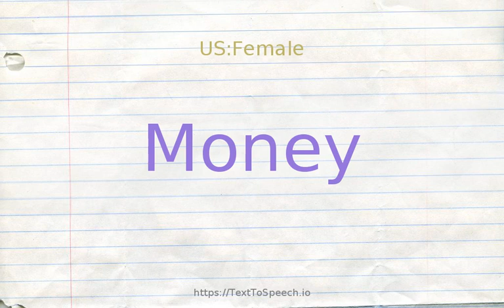How to pronounce money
Learn how to say Money in English correctly with TextToSpeech.io free pronunciation tutorials. American & British English pronunciation of male & female voices provided in videos. Check them out!

    Money definitions:
    (n): wealth reckoned in terms of money; "all his money is in real estate"
    (n): the most common medium of exchange; functions as legal tender; "we tried to collect the money he owed us"
    (n): the official currency issued by a government or national bank; "he changed his money into francs"